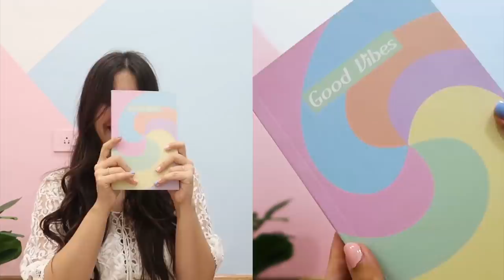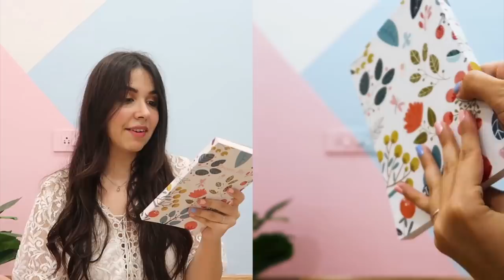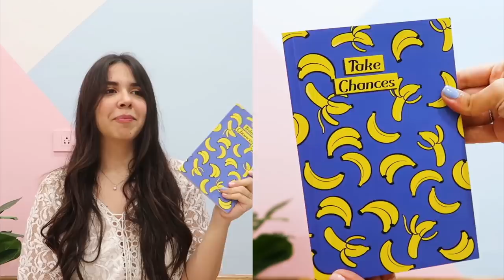CUTEST PASTEL STATIONERY HAUL! OUR *Own Brand* Notebooks Launch ❤️ | Heli Ved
It's 100% Made In India and of Premium Quality ❤️

The Mint Polka Dot Notebook - Hello Gorgeous!

The Blue Swirl Notebook - Infinite Possibilities!

The Pastel Geometric Notebook - Make It Happen!

The Pastel Unicorn Notebook - Believe In Yourself!

The Pastel Paint Notebook - Breathe!

The Rainbow Twist Notebook - Good Vibes!

The Floral Garden Notebook - Dream Big!

The Banana Notebook - Take Chances!

The Rainbow Striped Notebook - Love Unconditionally!

Pastel Washi Tapes

Pastel Pouch

Macaron Highlighters

Pastel Pencils

Pastel Papers

Pastel Sticky Notes

Pastel Lipstick Pens

Thank you for helping me fulfil my dream ;)
Love,
Heli ;)